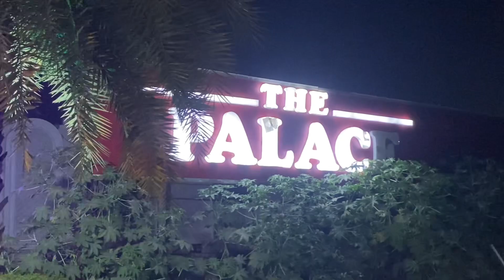Wedding ch mile kede kede Artists dekho karma pammi punjabi vlogs